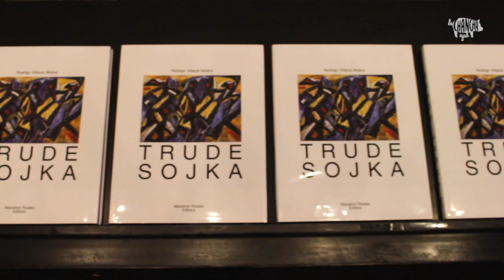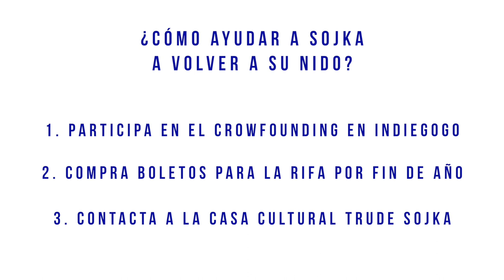Trude Sojka vuelve a su nido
Hace una semana estuvimos en la Velada Artística en honor a Trude Sojka, artista checo-ecuatoriana.

🌟💥Amamos con locura la obra de Trude Sojka🌟💥

La Casa Cultural Trude Sojka está reuniendo fondos para poder llevar la obra de Trude a República Checa. ¿Quieres saber cómo ayudar?
1. Puedes contribuir a su campaña de crowdfunding
2. Puedes comprar boletos para su súper Rifa por fin de año
3. Puedes contactarte directamente con ellas

Fotos de la fan page de la Casa Cultural Trude Sojka

Video Realizado y Editado por Sofía Torres.
Revisión por Mar Almeida